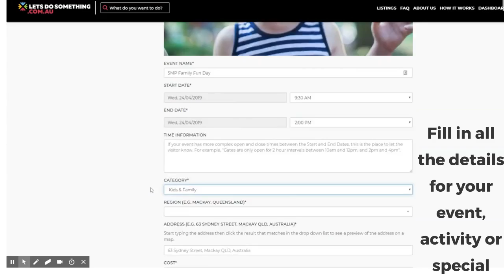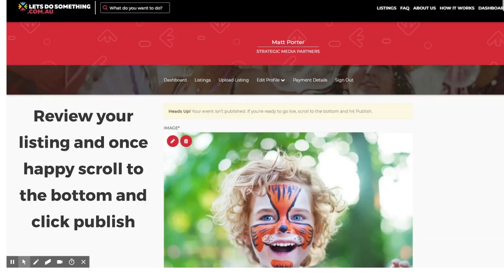How to use Letsdosomething.com.au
Mackay's Number 1 whats on guide for all activities, events and specials